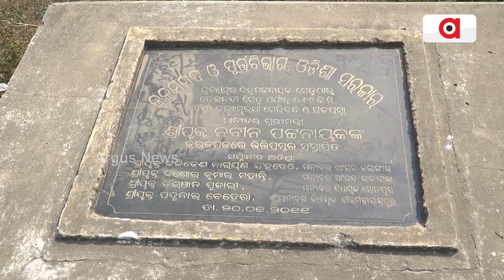ସୋନପୁରେ କେଭେ ସରଭା ରିଙ୍ଗ୍ ରୋଡ୍ କାମ୍ || Road Scam || Subarnapur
ସୋନପୁରେ କେଭେ ସରଭା ରିଙ୍ଗ୍ ରୋଡ୍ କାମ୍ । ୧୨ ବଛରନୁ ଅଏଧକା ହେବା ଠକି ଚାଲିଛନ୍ ମନ୍ତ୍ରୀ । ୨୦୧୧ନେ ମୁଖ୍ୟମନ୍ତ୍ରୀ କରିଥିଲେ ଶିଳାନ୍ୟସ । ଫେରାର୍ ଠିକାଦାର୍‍ । ସମିୟା ବିତବାର୍ ସଙ୍ଗେ ବଢୁଛେ ବଜେଟ୍ । ମନ୍ତ୍ରୀ ନିରଞ୍ଜନ ପୂଝାରୀ ଜାନି ଜାନି ପ୍ରକଳ୍ପକେ ଡେରି କରୁଥିବାର୍ ଅଭିଯୋଗ କଲେ ବିରୋଧୀ ।